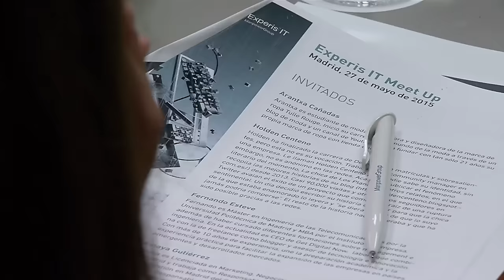Experis IT Meet Up: Personal Branding 3.0 (Junio 2015)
En Experis IT, durante junio, y con la idea de mantener nuestros encuentros distendidos con los especialistas del sector, realizamos otra sesión de los eventos Meet Up Experis IT. En esta ocasión algunos de los principales bloggers, youtubers e instagramers del país nos enseñaron sobre marca personal y las necesidades de una industria, la de las redes sociales, que sigue creciendo e impactando en muchos perfiles y negocios.